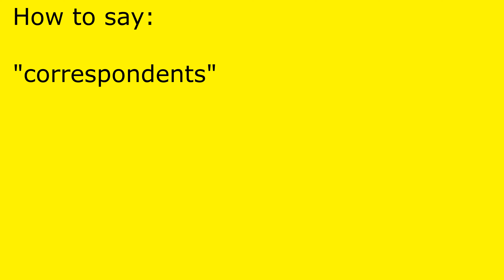How to pronounce correspondents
correspondents pronunciation.